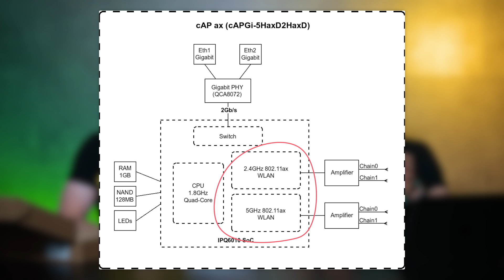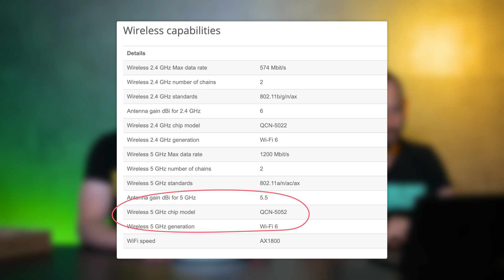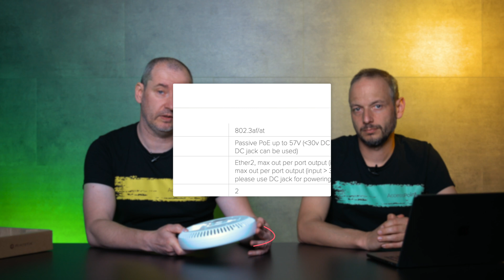Unboxing and more - MikroTik cAP ax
Unboxing and more sorozatunk mai részében egy régóta várt AP-t mutathatunk be nektek. a MikroTik cAP szériája a gyártó egyedüli mennyezetre is rögzíthető access point megoldása. Ennek érkezett meg most a már ax-es protokollal is felvértezett verziója, ami nem más, mint cAP ax. A cAP ax-ról annak rádiós képességeiről és általánosságban e szériáról mesél nektek Meretei Balázs műszaki vezető kollégánk, valamint állandó szakértőnk Balogh Attila.

Időbélyeg:

00:00 - Megérkezett a MikroTik cAP ax!
02:47 - cAP ax technikai jellemzők
03:48 - Specifikáció
06:38 - WiFi Wave 2 csomag
07:50 - Rögzítés/szerelés
08:14 - Összegzés, mi várható a jövőben.
11:54 - Lezárás